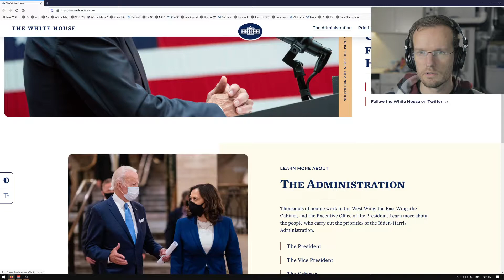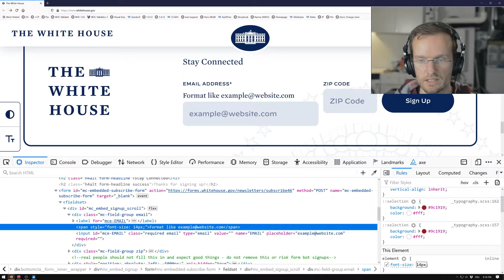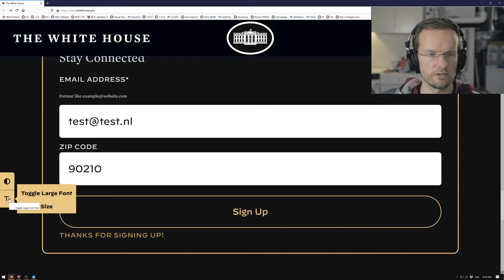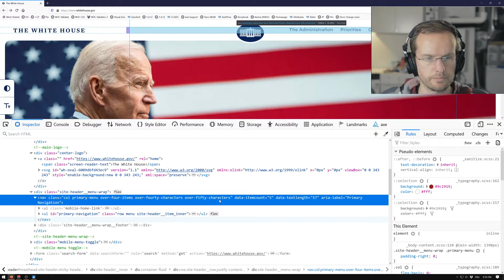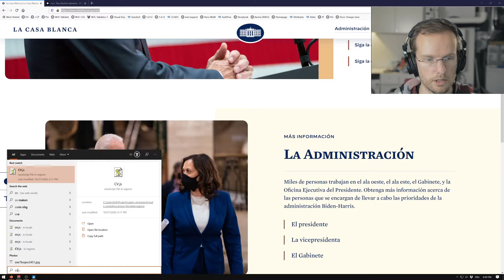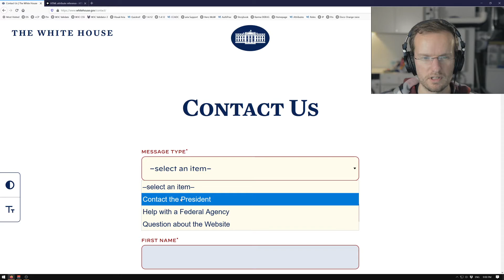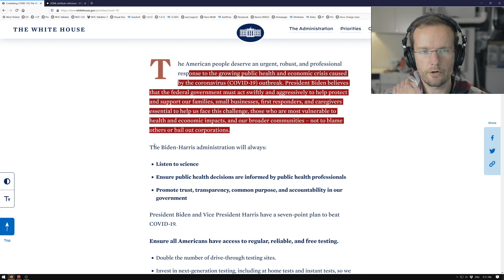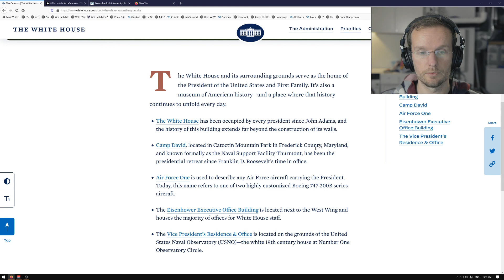Checking whitehouse.gov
Finding out how the inclusive design of the new whitehouse.gov is.